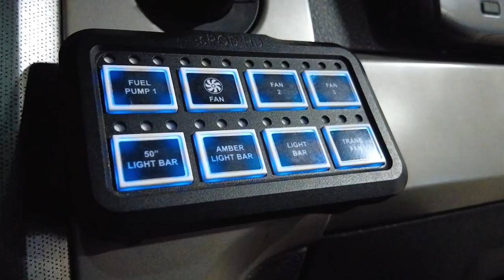Thomas Fichter's Ford Raptor Prerunner | BUILT TO DESTROY